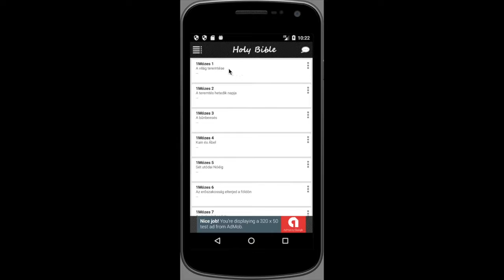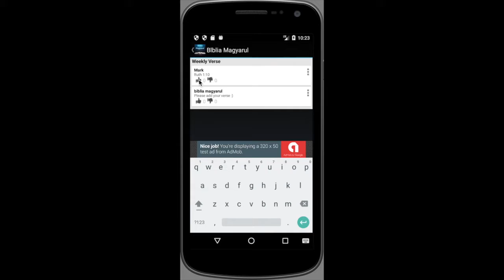Biblia Magyarul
Feature:
- the biblia magyarul audio and you can donwload for read wherever you want.
- the biblia magyarul text with standard format.
- Share your verse to social (facebook, twitter and Email).

Hussite biblia magyarul was the first Hungarian magyar biblia dates back to probably 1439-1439. It was translated by two hussite Hungarian, former students in Prague, hidden for protection in Trotuș, Moldavia (Romania). Only fragments remained, but consists the first Hungarian translation of Lord's Prayer.
Újszövetség (New Testament) is the first remained full New Testament in Hungarian translated by János Sylvester in 1541. It was also the first book printed in Hungary, hangos biblia magyarul ingyen károli, at the domain of the Tamás Nádasdy in Sárvár.
Vizsoly Bible is the first remained complete version in Hungarian, translated by Gáspár Károli Calvinist pastor in 1590. It is named after the village of Vizsoly and was printed in 700-800 copy originally, hungarian bible, gained wide popularity and occasionally used even today as the "classic" translation (similarly to the KJV in English). It was revised most recently in 2003.
Káldi Bible was the first full Catholic version in Hungarian, translated by György Káldi in 1626 and printed in Vienna. It was revised several times, most recently in 1997.
Szent István Társulati katolikus biblia magyar (Saint Stephen Society biblia magyarul): Catholic  (1973)
Bible of the Magyar Bibliatársulat (Hungarian biblia magyarul Society): Protestant (1975)
Bible of the Szent Jeromos Bibliatársulat: (Saint Jerome Bible Society): Catholic and based on Káldi's translation and the Nova Vulgata (1997). szent Hungarian version of the New World Translation: Jehovah's Witnesses (2003)